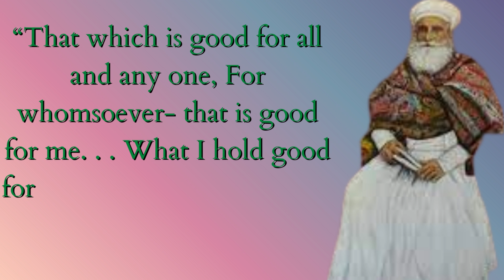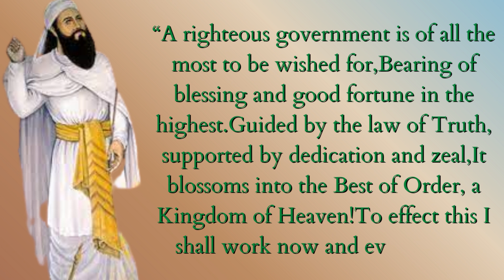Zoroaster Quotes That should be known before 40s..............zoroaster quotes|zoroastrianism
What is Zoroastrianism? Zoroastrianism is one of the world's oldest monotheistic religions, having originated in ancient Persia. It contains both monotheistic and dualistic elements, and many scholars believe Zoroastrianism influenced the belief systems of Judaism, Christianity, and Islam.

Topics To Be Known In This Video :
quotes motivation
zoroastrianism
philosophy
thus spoke zarathustra
quotes
zoroaster quotes and sayings
zoroaster quotes compilation
zoroaster quotes about love
zoroaster
zoroaster quotes